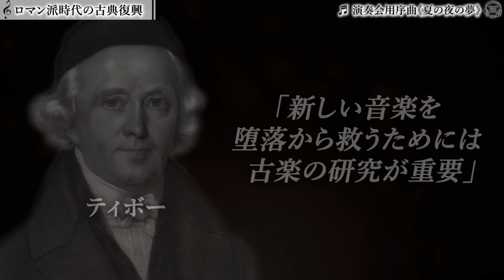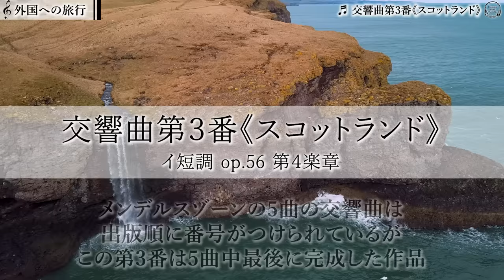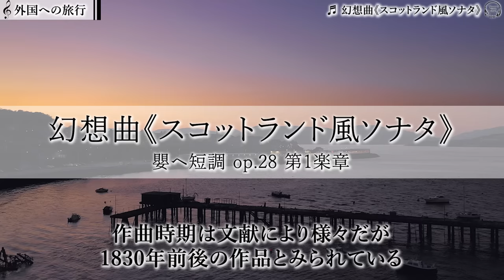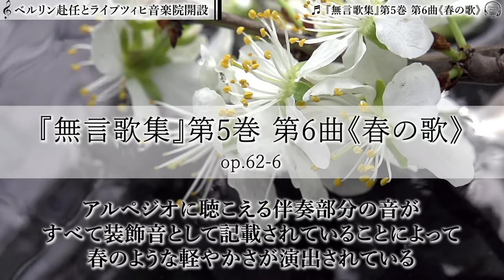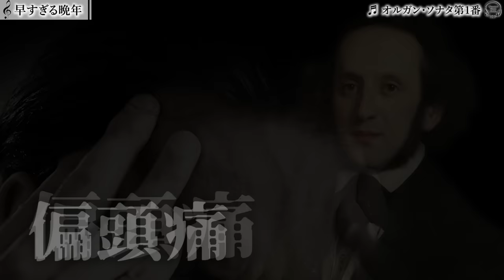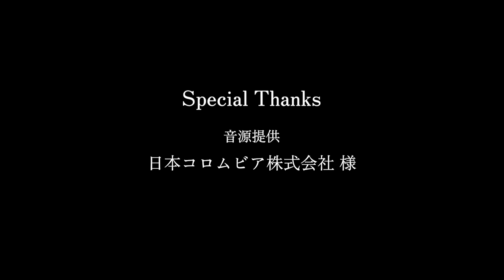メンデルスゾーン【生涯と名曲】バッハを復活させ19世紀のモーツァルトと呼ばれた天才の短い生涯／ヴァイオリン協奏曲ホ短調、交響曲スコットランド・イタリア、夏の夜の夢などの代表曲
0:00 オープニング
0:39 幼少期 ♬ ロンド・カプリチオーソ
2:32 ロマン派時代の古典復興 ♬ 弦楽のためのシンフォニア第6番
4:09 ♬ 弦楽八重奏曲
4:58 ♬ 演奏会用序曲《夏の夜の夢》
6:34 外国への旅行 ♬ 弦楽四重奏曲第2番
7:17 ♬ 交響曲第3番《スコットランド》
8:13 ♬ 幻想曲《スコットランド風ソナタ》
9:24 ♬ 『無言歌集』第1巻 第1番《甘い思い出》
10:33 ♬ 交響曲第4番《イタリア》
11:57 指揮者としての功績 ♬ 《歌の翼に》
14:40 ♬ ヴァイオリン協奏曲 ホ短調
17:12 ベルリン赴任とライプツィヒ音楽院開設 ♬ 《厳格なる変奏曲》
18:47 ♬ 《ヴェネツィアのゴンドラの歌（舟歌）》
20:38 ♬ 劇音楽 《夏の夜の夢》より「結婚行進曲」
22:38 ♬ 『無言歌集』第5巻 第6曲《春の歌》
23:38 早すぎる晩年 ♬ オルガン・ソナタ第1番
25:40 ♬ 弦楽四重奏曲第6番

💿動画で使用した音源
ロンド・カプリチオーソ
弦楽のためのシンフォニア第6番
弦楽八重奏曲
演奏会用序曲《夏の夜の夢》
弦楽四重奏曲第2番
交響曲第3番《スコットランド》
幻想曲《スコットランド風ソナタ》
『無言歌集』第1巻 第1番《甘い思い出》
交響曲第4番《イタリア》
《歌の翼に》
ヴァイオリン協奏曲 ホ短調
《厳格なる変奏曲》
《ヴェネツィアのゴンドラの歌（舟歌）》
劇音楽 《夏の夜の夢》より「結婚行進曲」
『無言歌集』第5巻 第6曲《春の歌》
オルガン・ソナタ第1番
弦楽四重奏曲第6番

📚主な参考書籍
・大作曲家 メンデルスゾーン（音楽之友社）ハンス・クリストフ ヴォルプス 著, 尾山 真弓 訳：
・メンデルスゾーン―知られざる生涯と作品の秘密（作品社） レミ・ジャコブ 著, 作田 清 訳：
・メンデルスゾーンの音符たち 池辺晋一郎の「新メンデルスゾーン考」（音楽之友社） 池辺 晋一郎 著：

💿配信アルバム『厳選クラシックちゃんねるセレクション』（日本コロムビア）
作曲家解説の動画で紹介した曲や、紹介しきれなかった名曲を詰め込んだアルバムです。

・コメントにURLが貼られている場合、表示されないことがあります。ご注意ください。

🎥英語字幕の消し方
・画面右下の「設定」（歯車のマーク）をクリック
→「字幕」をクリック
→「オフ」をクリック